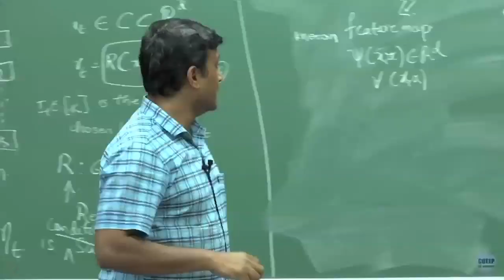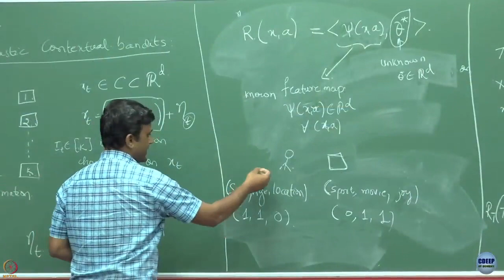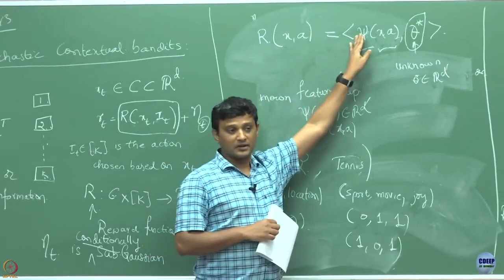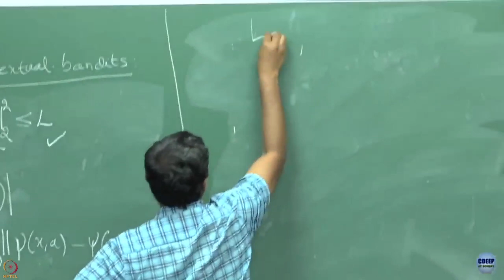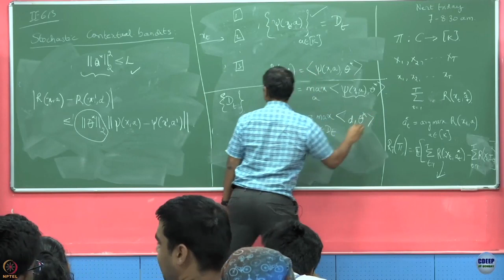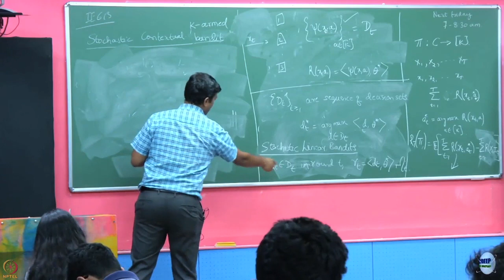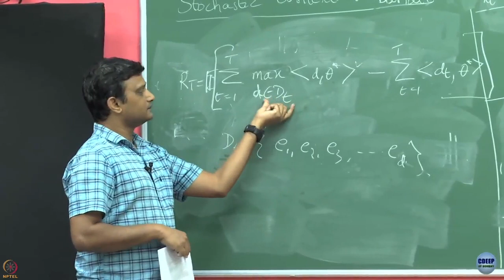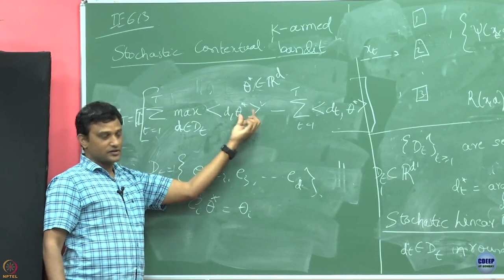Week 9: Lecture 43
Lecture 43 : Introduction to Stochastic Linear Bandits"